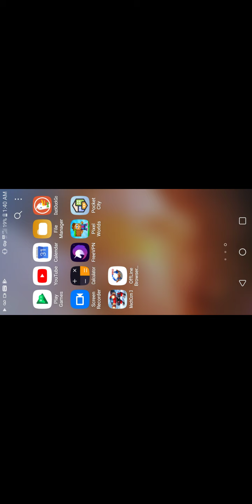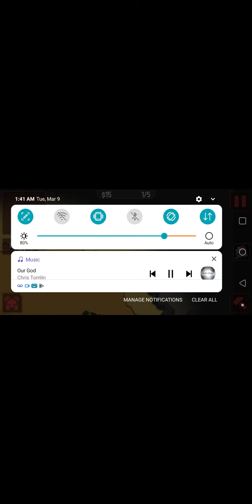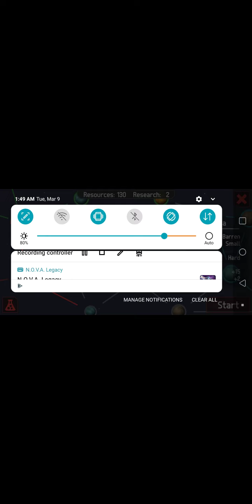Mechcom 3 RTS - ANDROID GAMES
lets hope this series will go a long way and if you do like this video olease make sure to like it and subscribe to become an legion of the earthian elite army and finally you can join  the kingdom of  Earthia